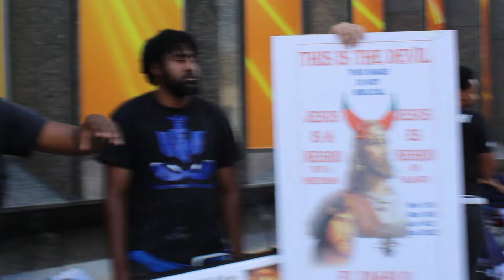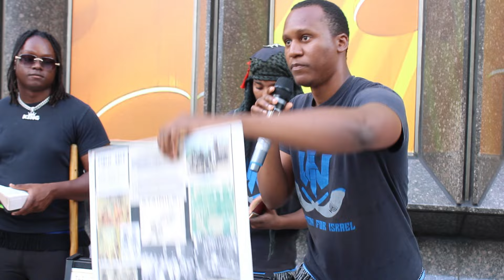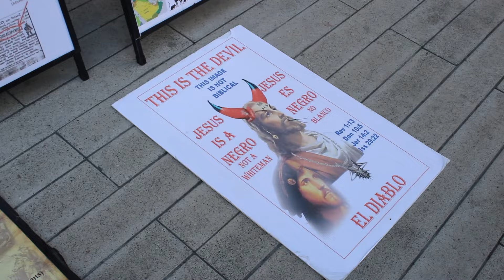KING JAMES WAS A DUMMY? Scoffer gets his egg cracked with the bible!!! Watch now!!!